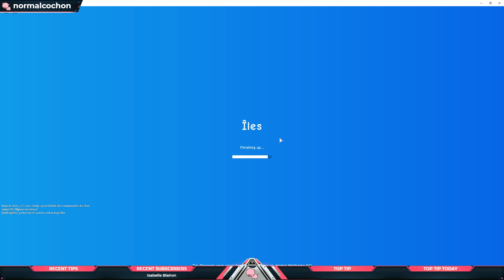MAJ islands: j'ai tout perdu!!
Aujourd'hui une vidéo sur la dernière maj d'islands, ou l'on a tous perdu des  choses :'( mais c’était peu être nécessaire vu comment certain compte était abusé ( pire que le mien)
mais est-ce pour autant une mauvaise MAJ? je ne pense pas, car il y a plein de nouvelles choses, un systeme de level, et toujours plein de moyens pour devenir riche =)

🎥Enregistré avec Gamecaster, 🎥
🎬Montage vidéo avec DaVinci résolve 17🎬